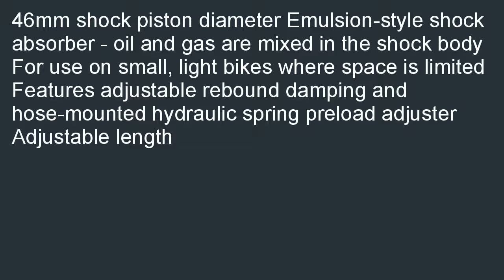Ohlins 46DRLS Shock Absorber Rear BM 602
Online  B000O6D2XW/? Cheapest price for Ohlins 46DRLS Shock Absorber - Rear BM 602. Best price for: Ohlins 46DRLS Shock Absorber - Rear BM 602.